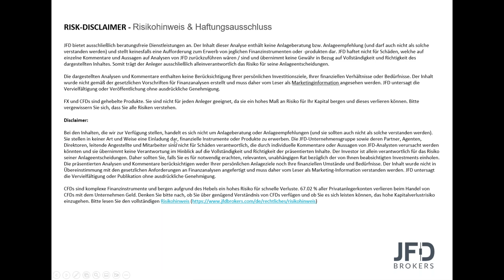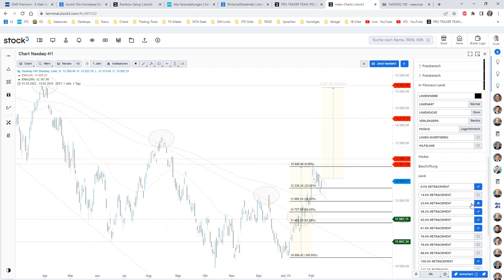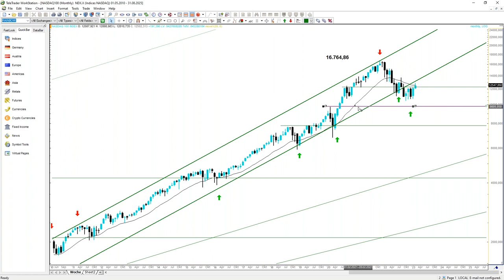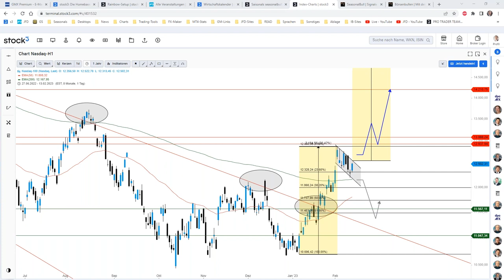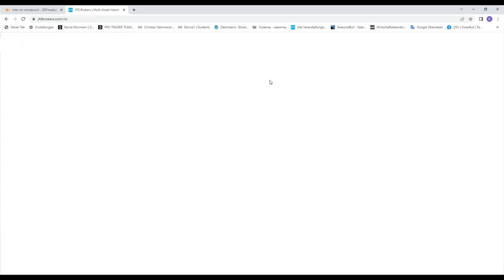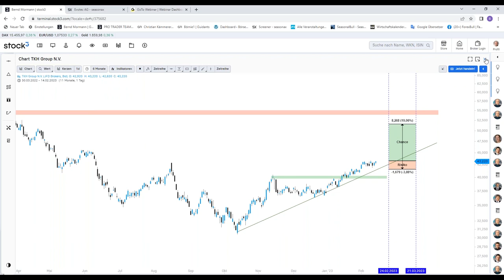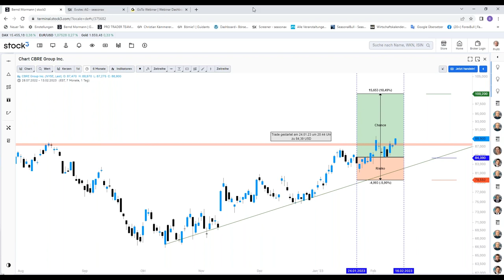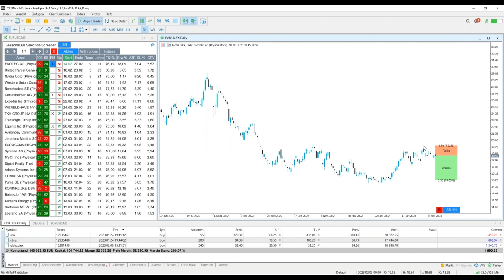JFD Live-Charting: Technische Clusteranalyse inkl. aktueller Trading-Ideen 14.02.2023